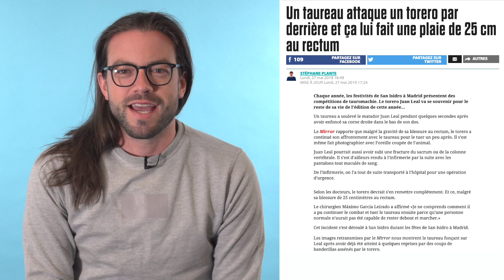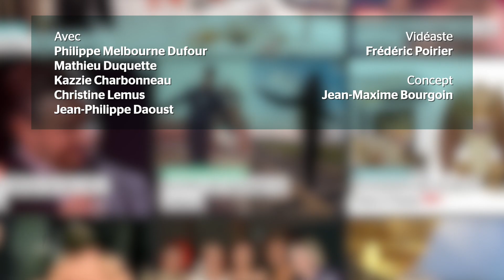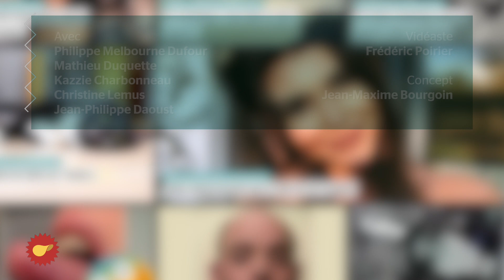Les nouvelles qui nous ont fait réagir #10 | LE SAC DE CHIPS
Voici les sujets qui ont (entre autre) retenu notre attention:

1. Un taureau attaque un torero par derrière et ça lui fait une plaie de 25 cm au rectum

2. Un joueur de baseball professionnel évite de peu une violente collision avec des saucisses géantes

3. Une femme ivre vole un gros motorisé et sème la terreur dans les rues de LA: nous avons beaucoup de questions

4. Un ado de 13 ans s’insère 29 billes magnétiques dans le pénis  «par curiosité» et doit être opéré à la vessie

5. Un héros saute dans une rivière  pour sauver la vie d’un bébé chevreuil

Le Sac de chips, c’est un vrai festival. C’est plein d’humains attachants qui font de leur mieux pour créer de l’incroyable, de l’insolite et du touchant émotif avec un ressenti émotionnel vrai. Bienvenue aux amoureux des animaux!